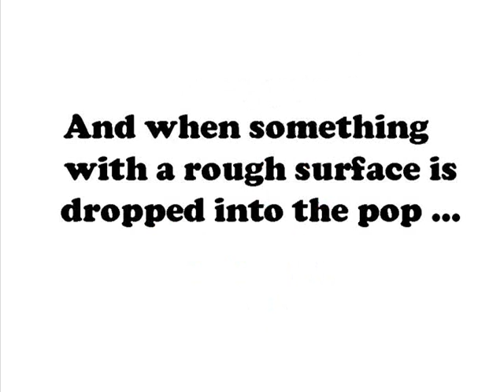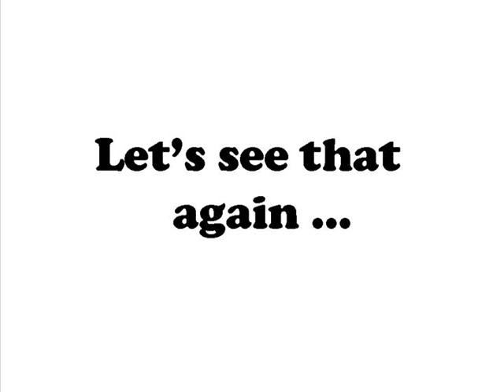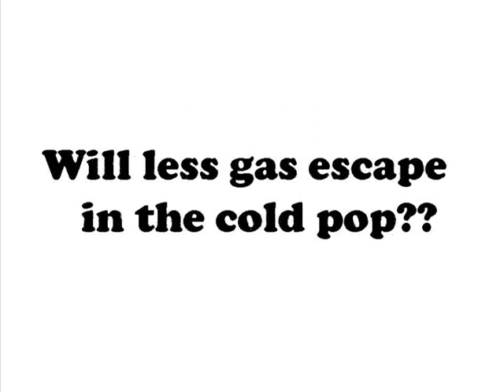Mentos and Coke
The Mentos and diet coke reaction is explained using cokes at different temperatures.